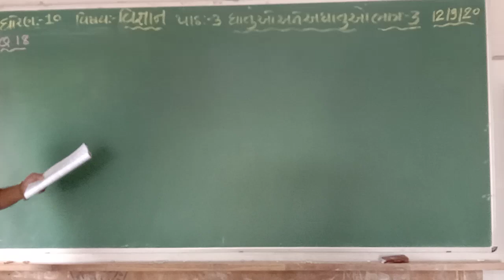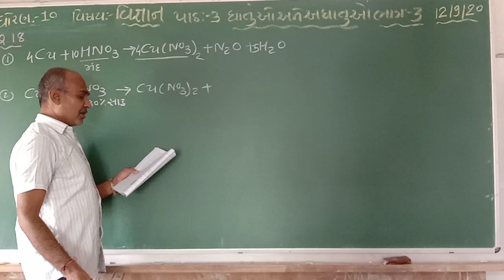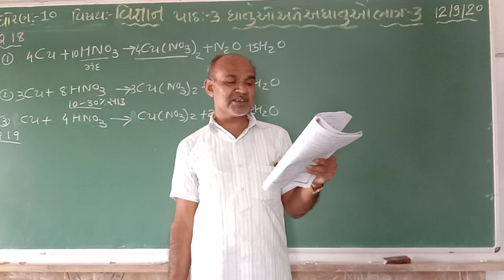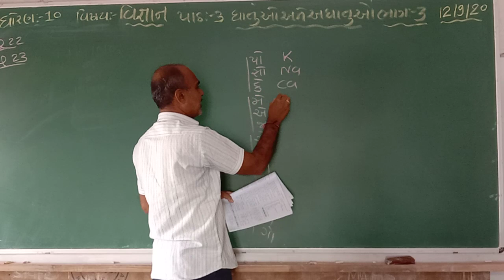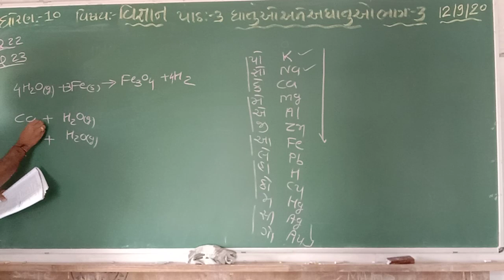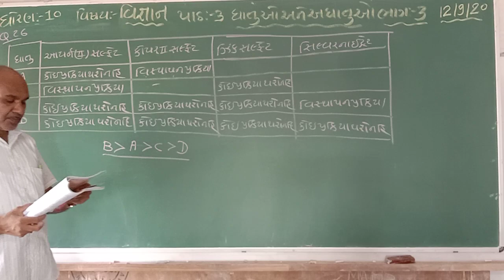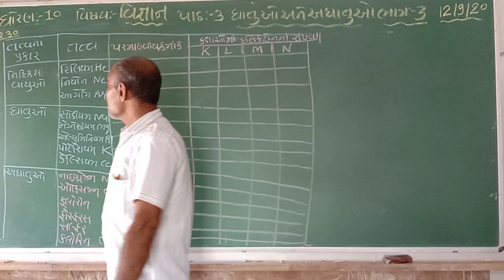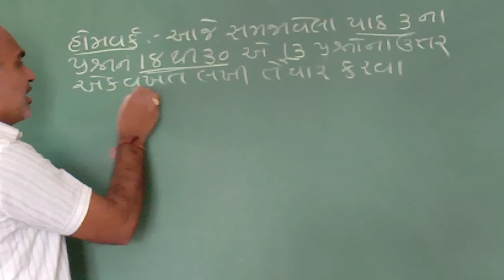ધોરણ 10 || વિષય વિજ્ઞાન || પાઠ 3 ધાતુ અને અધાતુ (ભાગ 3)